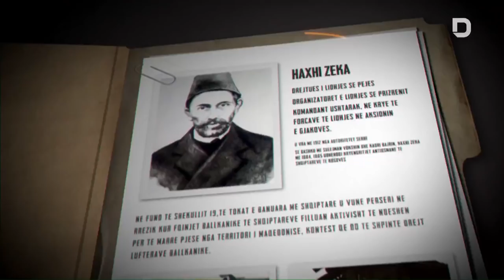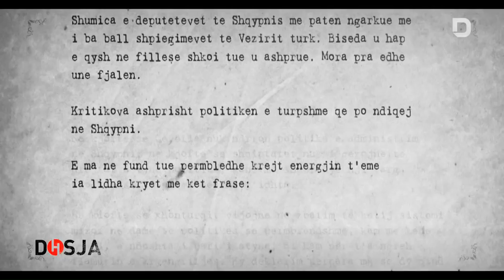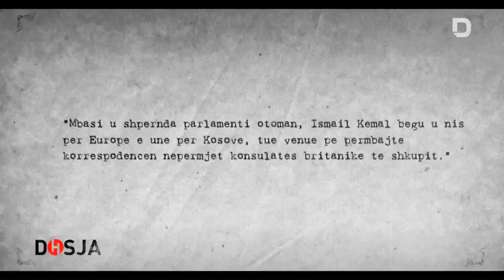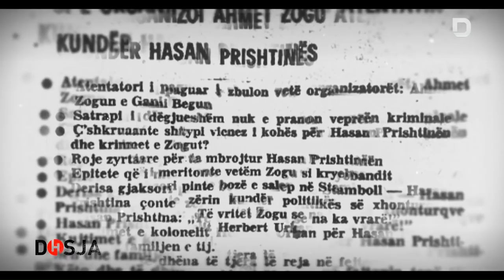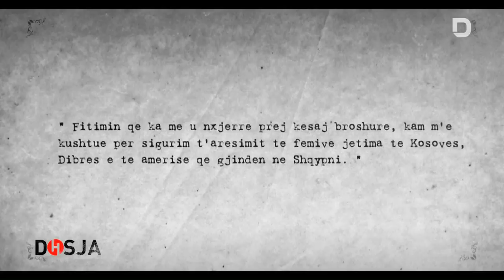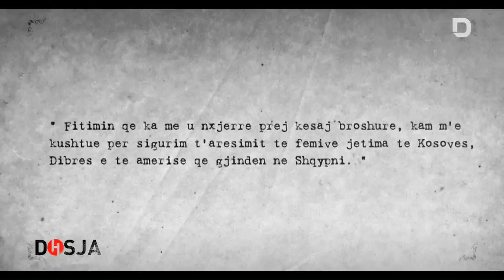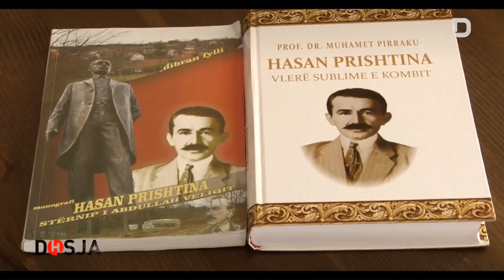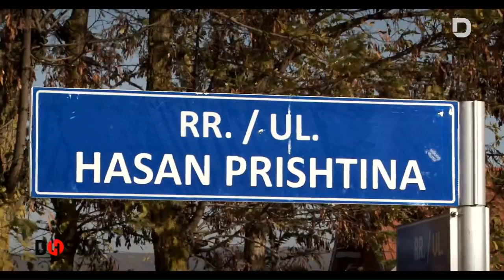Dosje Historike - Pse Hasan Prishtina është ndër figurat më të njohur të historisë shqiptare?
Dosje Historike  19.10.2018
Kush është njeriu, emrin e të cilit e mban universiteti i Prishtinës?
Pse Hasan Prishtina është ndër figurat më të njohur të historisë shqiptare?
Me kënd kishte armiqësi dhe pse?
A la trashëgimtar?